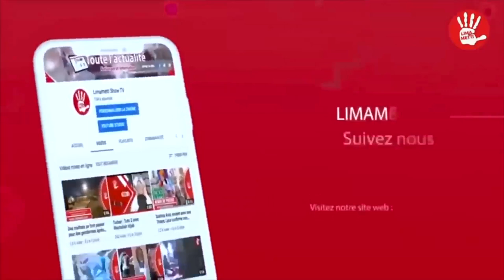Coura Macky achève encore Iran Ndao : «Défna lou raw eumbeul, té Yorétoul Daara»